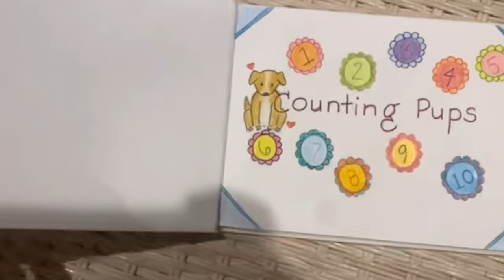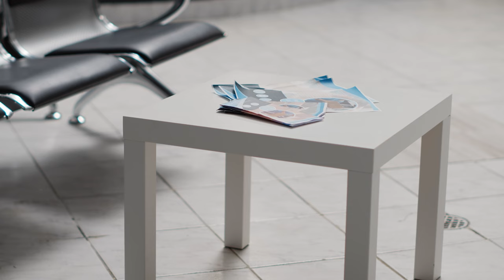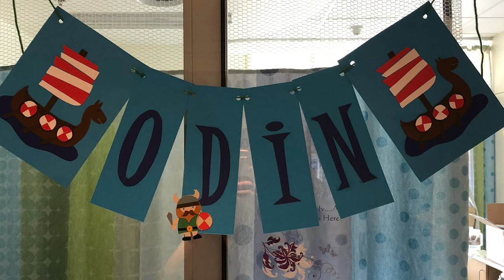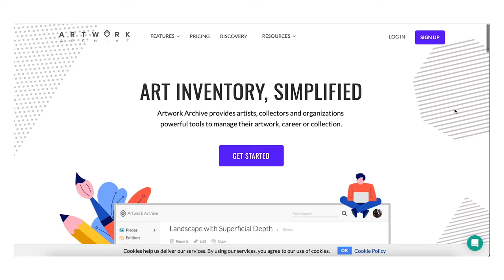Mothering a Medically Complex Child: Creative Chronicles Episode 1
Elysian & Chandler were surprised when their newborn baby, Odin, was diagnosed with a rare medical complexity at birth called Treacher Collins Syndrome. After seventy two days in the NICU at Childrens Hospital Colorado, they returned home to embark on the ultimate parenting journey of expectations, acceptance, perseverance and above all, love.

Elysian was born in Gloucester MA, growing up with a father as an art therapist and a mother who dedicated her career to art education, Elysian has always been passionate about the creative processes and the importance of empowering artists and cultural institutions.
A joyful ginger rom the get go, she received her BA in History from Middlebury college and her MA in Public Humanities from Brown University. Elysian is also on the board for National Organization for Arts in Health and a member of Childrens Hospital of Colorado Art selection committee. Follow Elysian's motherhood adventures on Instagram

Next episode: Filmmaker, photographer, professional funny man & 5 time cancer survivor Woody Roseland shares his hilarious, creative & genius takes on navigating creativity across a sometimes-corporate landscape and ever evolving mobile- deliverables.